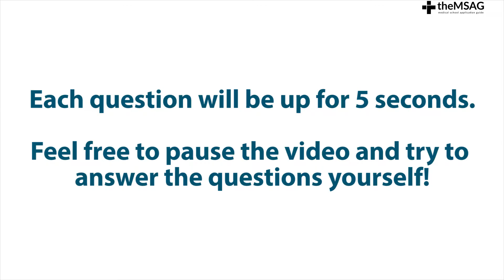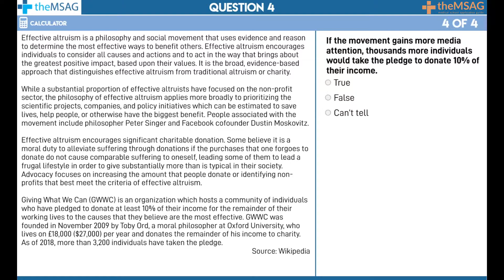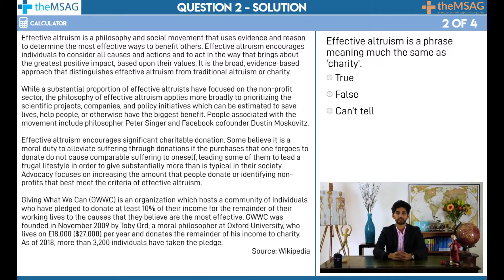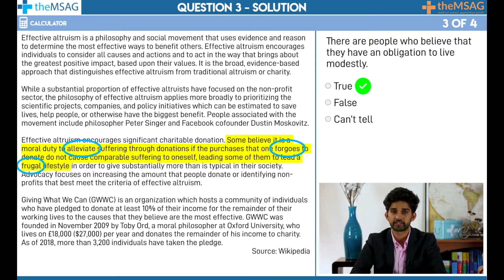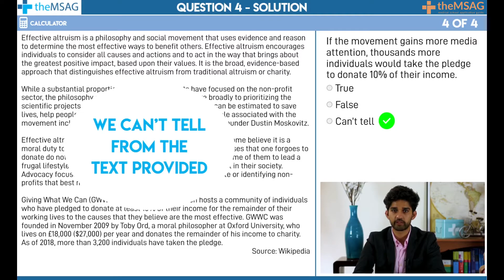UCAT Verbal Reasoning - Lesson #6 - Future Predictions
- In Lesson #6 on the UCAT verbal reasoning subtest we help you to understand what future predictions are and how to spot them within a question. We will share several UCAT verbal reasoning tips to help you understand this concept and improve your UCAT score.

In UCAT verbal reasoning questions a common technique used to trick students is to write a statement about the future, which although may appear correct, cannot be proven from the passage. This is often done in a very subtle manner; the question will not overtly describe a prediction but will suggest one using words such as “will” and “would”. In this video, we will show how to identify future predictions and discuss several example UCAT verbal reasoning questions.

theMSAG provides support to all students applying for Medical School. Our channel shares comprehensive Medical School Preparation material multiple times per week (exam prep, personal statement prep, career exploration, interview prep, etc.) If you need some more advice check out the links below!

Start with INSTANT ACCESS to 245 FREE UCAT practice questions

UCAT question bank [with free access to all interactive UCAT lessons]